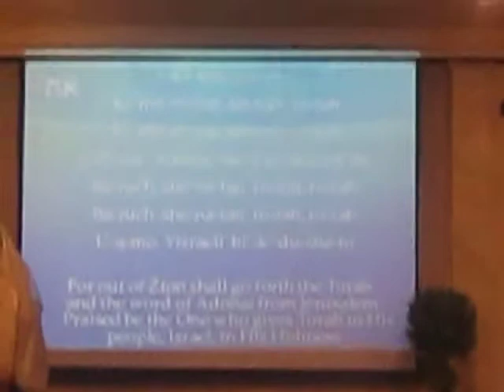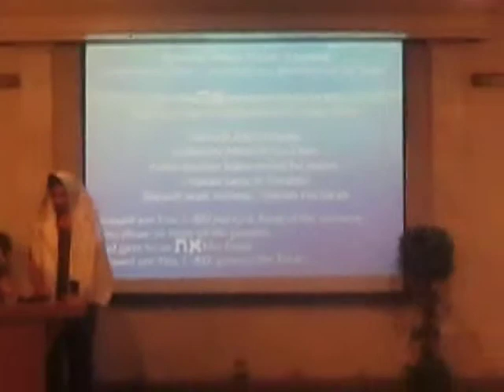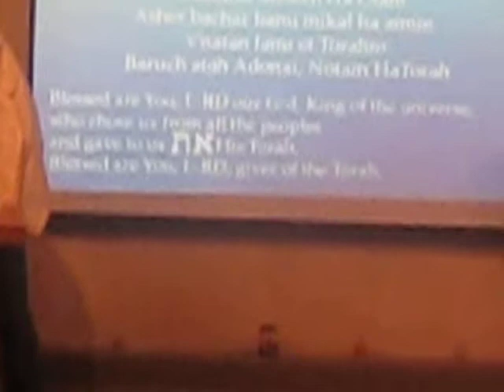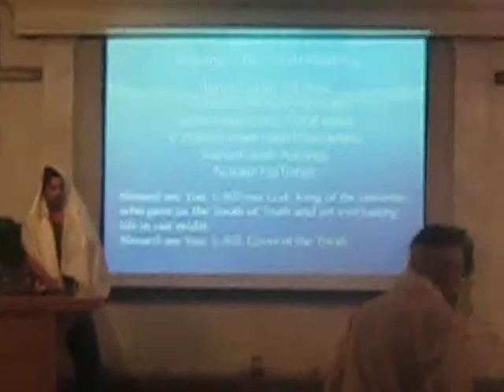Torah Portion during Shabbat- Saturday January 18, 2014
This is the Weekly Torah Portion during shabbat at Mishkahn David.